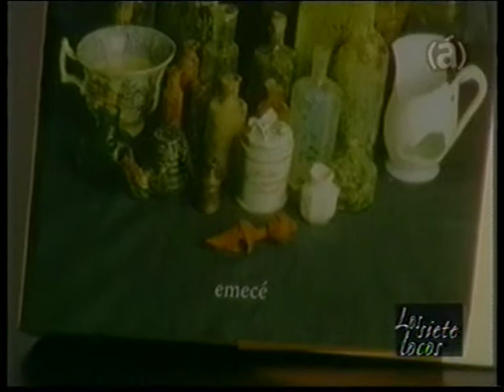Los siete locos (1999)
Entrevista realizada en el año 1999 por la escritora y periodista Cristina Mucci al Arq. Daniel Schávelzon (Director del Centro de Arqueología Urbana) en el programa "Los siete locos" emitido por Canal a. Reproducimos el fragmento de ese programa con la entrevista.